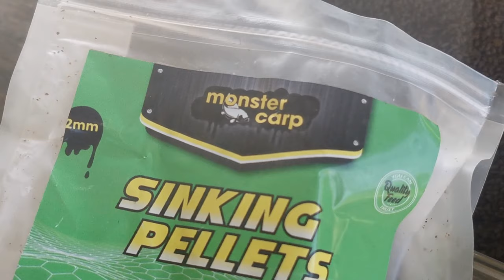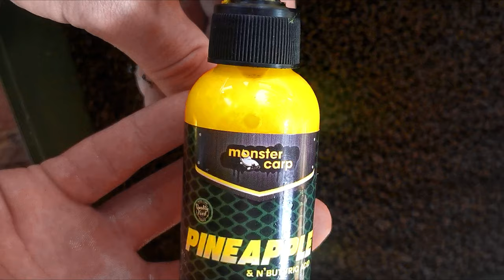What's the SECRET to Catching 41 Pound Monster Carp?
Catching Huge Carp in South Africa 2024. We fishing at a Top Rated Fishing spot. How to Catch Huge Carp ? Watch this epic Carping video. Some lovely Carp Fishing moments at a Mysterious Lake in Pretoria called Lapa Specimen Camp which holds some mega size Carp and also a new personal best of 18.8 kg - 41 Pound Fish. Using Monster Carp Pellets, Monster Mix and Chili Hemp. Rig of choice is a Combi Rig

0:00 Intro
1:02 There something very Mysterious about this Lake
1:48 I Just Caught a very SPECIAL Carp
2:18 1st Catch - 16.7kg Common Carp
3:20 2nd Session was a Blank
5:03 Change of Tactics Baits Used
5:31 Carp Rigs Used - Combi Rig
6:40 When The Session Change and saw where the Carp is Hiding
7:55 Golden Africa Carp 14.8kg Expensive Fish
11:17 New PB of 18.8 Linear Carp 41 Pound Monster Carp
13:19 Fish in this Lake Grows Exceptionally FAST
13:41 Free GIVEAWAY for Monster Carp Boilies and Monster Mix